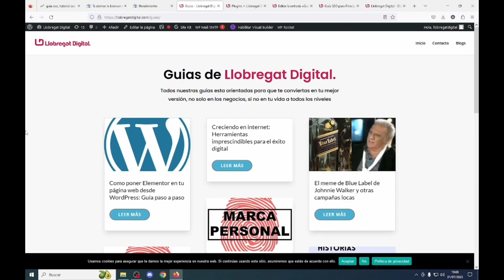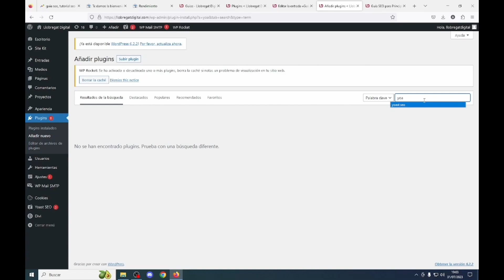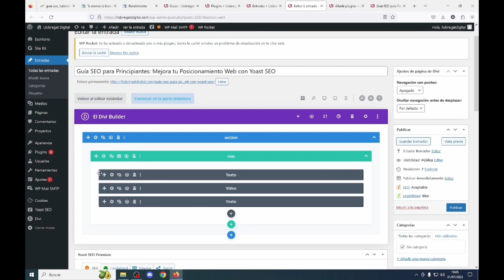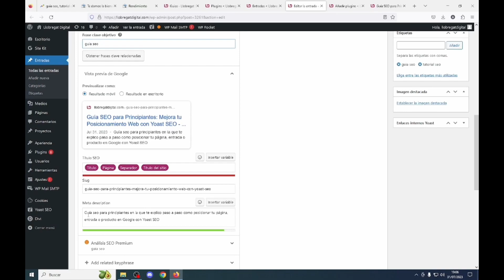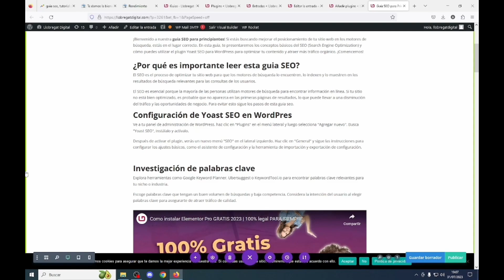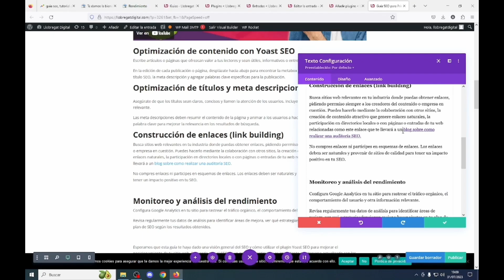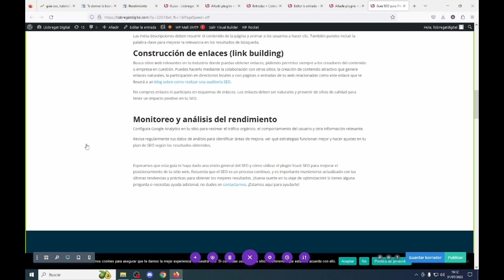Como hacer SEO para Wordpress y POSICIONAR una Página Web en GOOGLE GRATIS [ACTUALIZADO 2025]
Con este tutorial aprenderás a optimizar tu página web para posicionarte en las primeras páginas de Google.
Te enseño paso a paso a elegir tu palabra clave objetivo y a implementarla gracias al pluguin YoastSEO en su versión gratis, te enseño a hacer link building y monitorear el resultado.